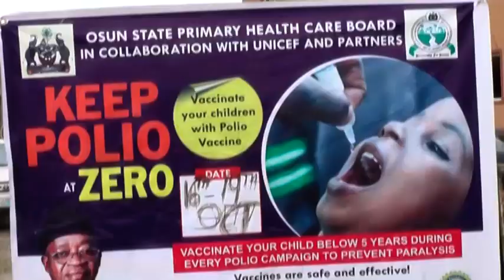GOVERNOR OYETOLA FLAGS OFF OUTBREAK RESPONSE TO THE CIRCULATING VACCINE DERIVED POLIO IN OSUN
IN HIS QUEST TOWARDS ADVANCING HEALTHY LIVING OF THE CITIZENS, PARTICULARLY CHILDREN, GOVERNOR GBOYEGA OYETOLA OF OSUN STATE THIS MONDAY FLAGS OFF OUTBREAK RESPONSE TO THE CIRCULATING VACCINE DERIVED POLIO IN OSOGBO FOR CHILDREN WITHIN THE AGE RANGE OF 0 TO 9 MONTHS.

THE INITIATIVE IS DESIGNED TO PRODUCE AN ARRAY OF HEALTHY CHILDREN WHO WILL INHERIT AND SUSTAIN THE ADMINISTRATION'S DEVELOPMENT AGENDA.